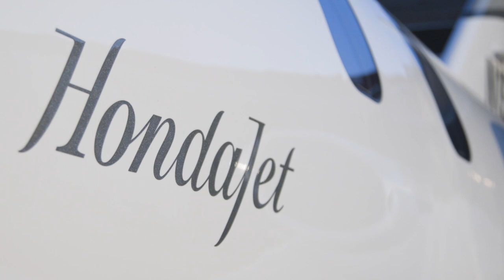The Heat Of Morocco | HondaJet Around The World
While exploring the winding streets of Fez, HondaJet owners Kim and Julian MacQueen visit a traditional hammam, and the heat proves to be more than Julian can stand.